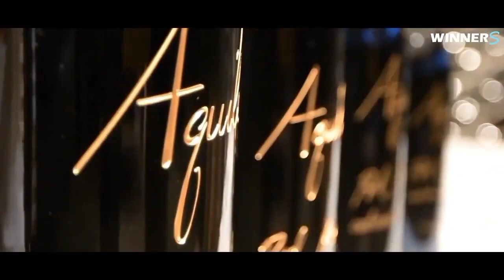BILLION DOLLAR LIFESTYLE💲| Rich Lifestyle of billionaires | Motivation 93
Visualize this thing that you want. See it, feel it, believe in it. Make your mental blueprint, and begin to build.”
-Robert Collier

Video Credits :-